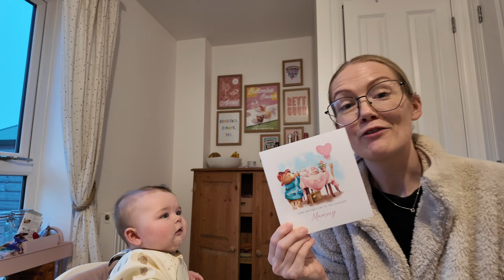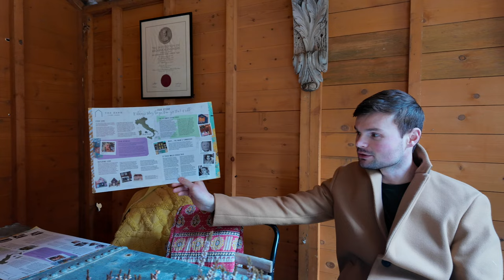We've booked our HONEYMOON! I've also finally painted the bleeding cupboard+more random shenanigans!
Chatty Kathy I am but to be honest, if I'm not chatty then these vlogs would be very quiet. haha! Love always x